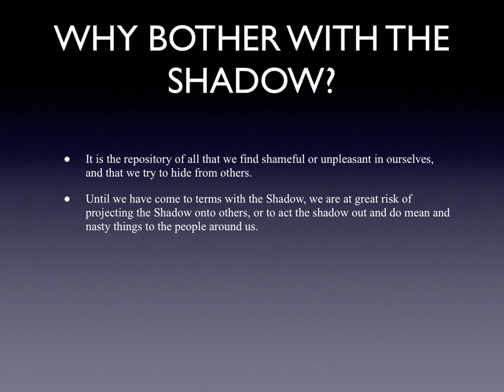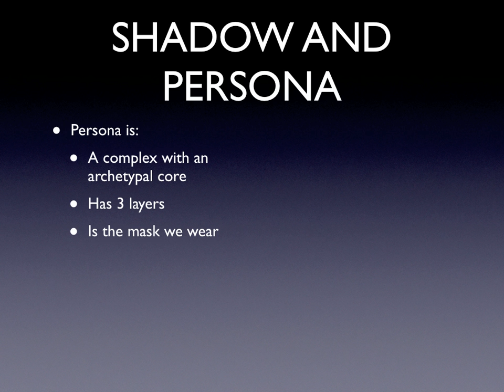Introduction to the Shadow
This is the lecture material presented to the Comox Valley Jung Society. The material covers Jung's concept of the Shadow, including Definitions; The Personal, Cultural and Archetypal layers; the connection with the Persona; how to come to terms with the Shadow. There is no audio for this presentation